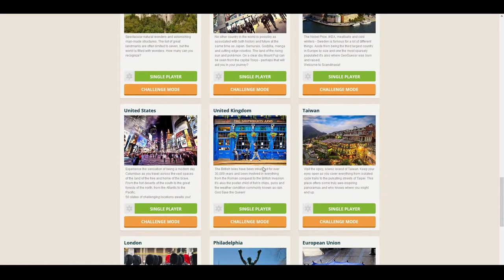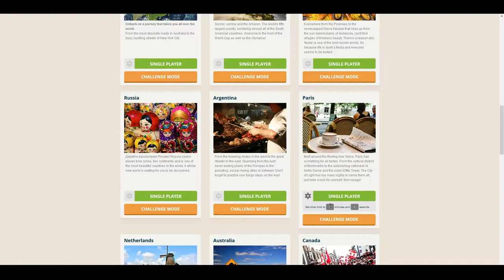GeoGuessr (PC) || Episode 11: Episode 137 (Mon Dieu!)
GeoGuessr  || Alex & Jakob